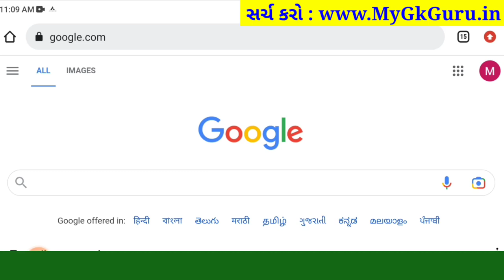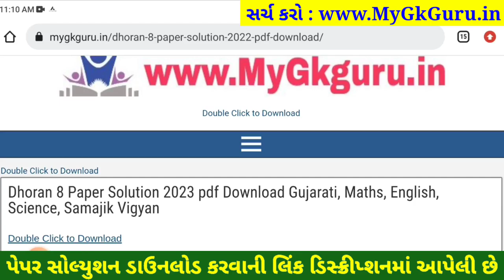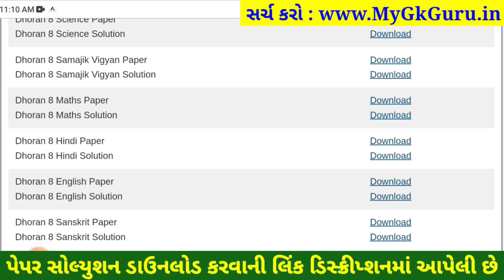STD 8 hindi paper solution 2023 80 marks, Dhoran 8 hindi paper solution 2023 varshik pariksha hindi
dhoran 8 hindi annual exam question paper 2023,